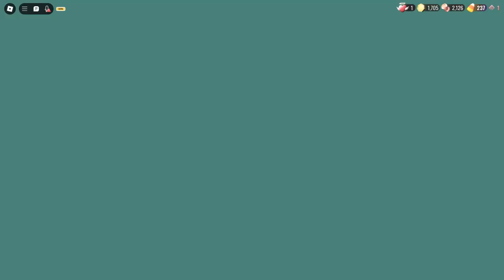The Dooors huant updat